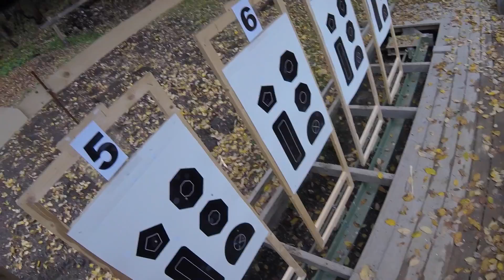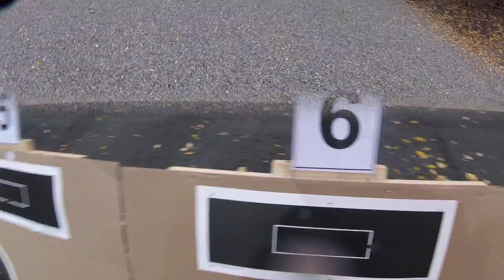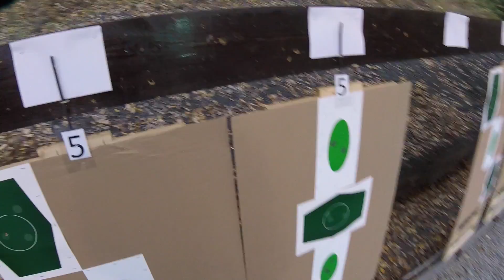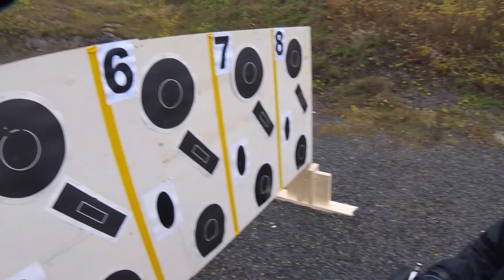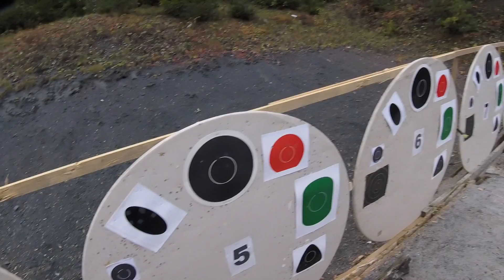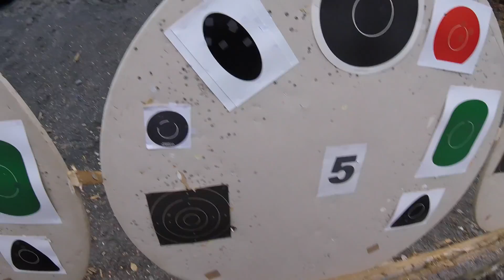Revolverfelt på Løvenskiold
Funksjonærskying dagen før høstfelten til Oslo Pistolklubb. Oslo sportsskyttere og Bærum pistolklubb var med og arrangerte.

Dette stevnet var kretsmesterskap i revolver og militærpistol.

Skutt med Colt Python.